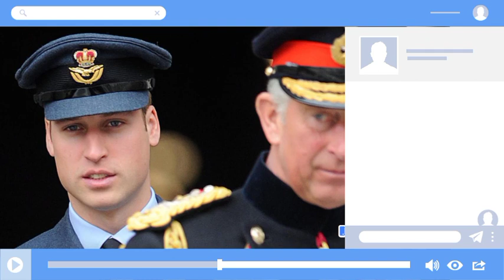New attack!🛑 Harry launches new scathing attack on king Charles after feeling Abandoned in the Uk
Lady Colin Campbell launched a scathing attack on Prince Harry. Dame Colin Campbell has hit out at Prince Harry to mark the anniversary of Queen Elizabeth II's death.

 Appearing on UK News' Dan Wootton Tonight, the royal writer and commentator claimed the late monarch would not react to the Duke of Sussex's exit from the royal family with wife Meghan Markle.

Ms Colin told presenter Dan Wootton: Of course he did! It was so predictable. I am sure you and I both know that the King is about to issue a statement that is currently embargoed.

Harry knew the score and again he jumped first trying to get everyone's attention. It's so sad, it really is. Prince Harry spoke about the late Queen at the WellChild Awards in London last night, telling the audience that he had not attended last year's event.

Harry said, As you know, I was unable to attend the ceremony last year due to the death of my grandmother. As you probably know, she would be the first to insist that I stay with you instead of going to her. That's why, a year from now, I know she's looking down on all of us tonight, and I'm glad we're together and continuing to focus on such an incredible community.

Dame Colin Campbell weighed in on the tribute and shared her thoughts on the Queen's relationship with the Duke in the final years of her life. Campbell said: I'm sorry when he said the Queen looked down on him, anyone who knows what the Queen went through in the last few years of her life knows that no matter what she did, she didn't look down on him with a beaming smile.

 She looked at him in horror at what he had become. Campbell continued, I'm not saying she didn't come to peace before she died, but I'm saying she definitely didn't agree with Harry's trajectory, and any excuse to the contrary is a disgusting lie!

Lady C and Dan Wootton are joined in a discussion about the monarchy by royal author Phil Dampierre, who reflects on the death of Queen Elizabeth II. Phil said: It's been a year. It's incredible, isn't it? Interestingly, I sometimes have something and something happens.

It will disappoint me. I have to squeeze myself. The Queen no longer knows it here and is completely immersed in the shift of the guards. But I think in a few months. So you know when you lose someone in your family, it hits you really fast. Nothing will be the same without her. But I think the monarchy as an institution will endure for now.